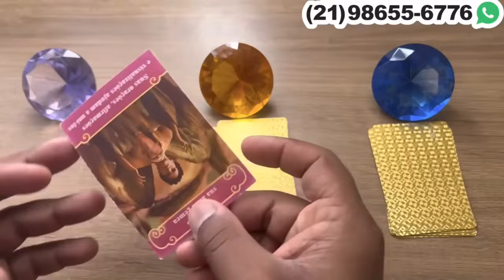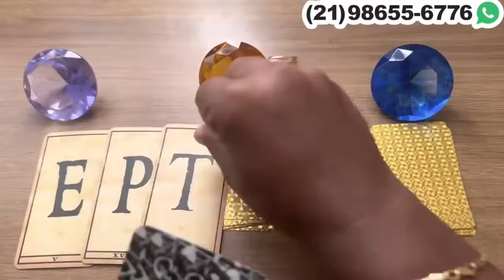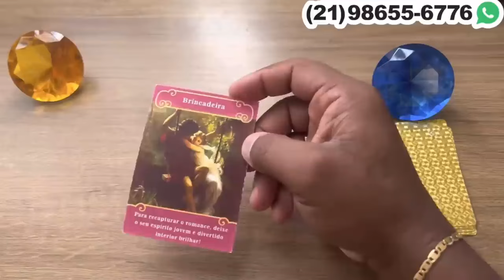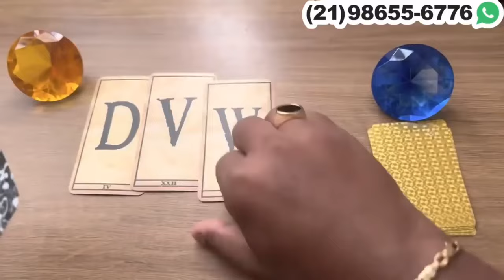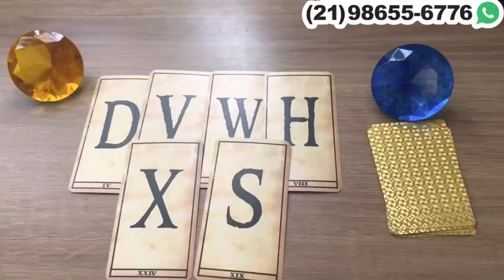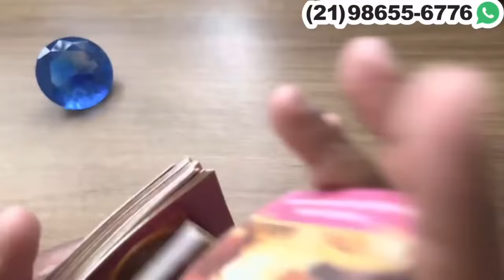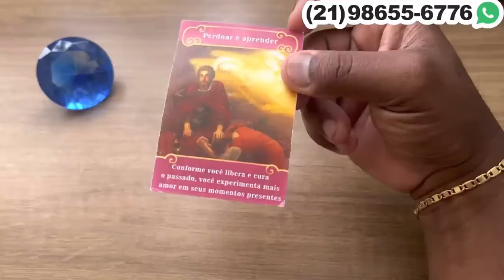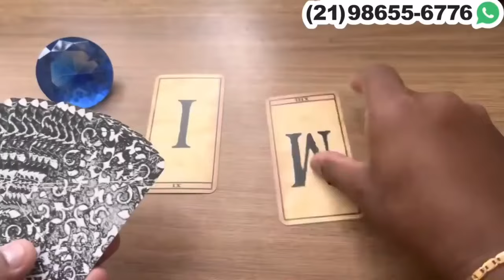ELE(A) VAI VOLTAR ATRÁS E VAI DA O BRAÇO A TORCER + LETRA INICIAL! | Tarot Responde